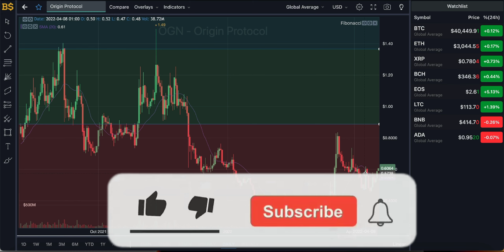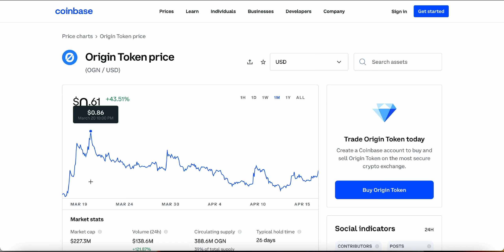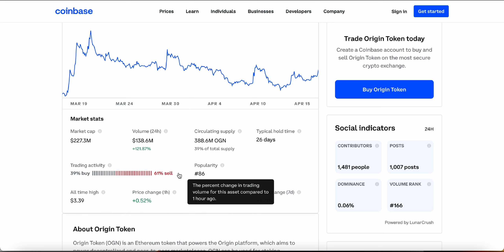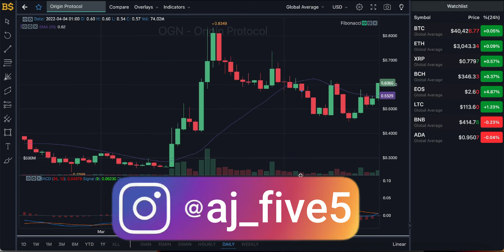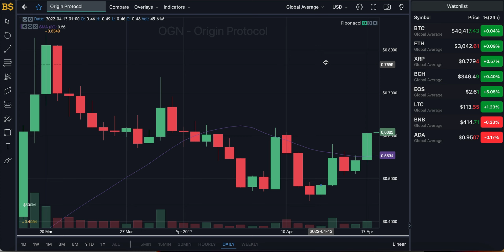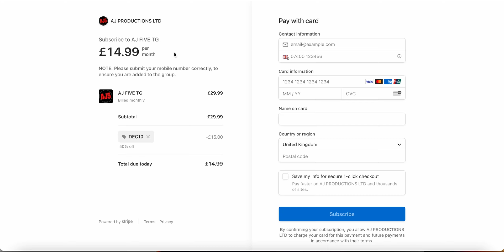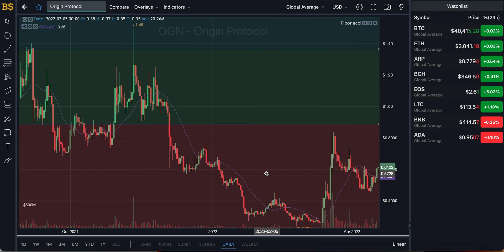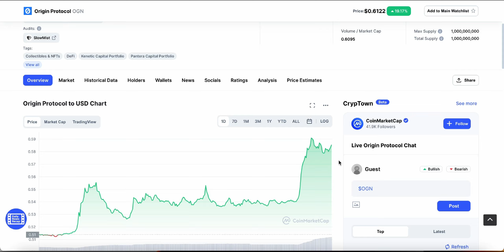ORIGIN TOKEN HUGE PRICE UPDATE! ORIGIN PROTOCOL PRICE PREDICTION! OGN PRICE PREDICTION AND ANALYSIS!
ORIGIN TOKEN - ORIGIN PROTOCOL - OGN CRYPTO - ORIGIN TOKEN PRICE UPDATE! ORIGIN PROTOCOL PRICE PREDICTION! OGN PRICE PREDICTION AND ANALYSIS!